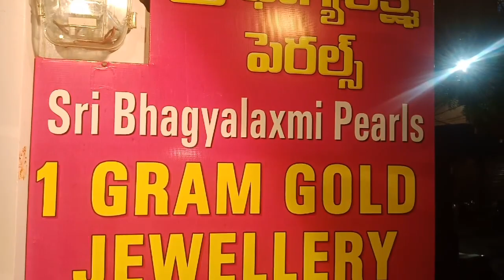latest 1 Gram gold Necklace | long chain collections with price | @ sri Bhagyalaxmi pearls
Latest 1 gram gold Necklace and long chain collections with price @sri Bhagyalaxmi pearls.Hyderabad

Hi friends
                In todays video i have shown u a beautiful collection of one gram gold jewellery iteams.Mainly in todays video i have shown u collection of one gram gold necklace .Designed specifically for our Indian women all in one gram gold
 1 gram gold with price
 1 gram gold bridal jewellery set
 bridal set
 1 gram gold bridal jewellery set with price
 1 gram gold Necklace with price

Shop details : Sri Bhagyalaxmi Pearls
                         Near Pochamma temple
                         Back side Ravindra barathi
                         school.
                         Gaddiannaram
                          Dilsuknagar
                           Hyderabad
                          Telengana

If u like my video dont forget to press the like button and give me a thumsup
Pls share my video if u like it

mail to.